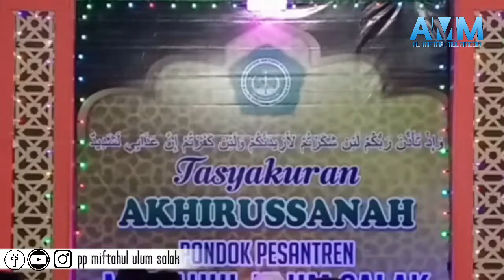La tansa bakid & Az zayyadi |Ya habiballah [Audio LIVE]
Mohon maaf audionya LIVE soalnya terkendala dalam penyimpanan Audio😅🙏🙏